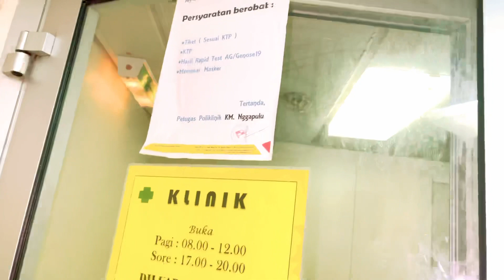Ke poli klinik kapal KM Ngapulu berobat 🤒